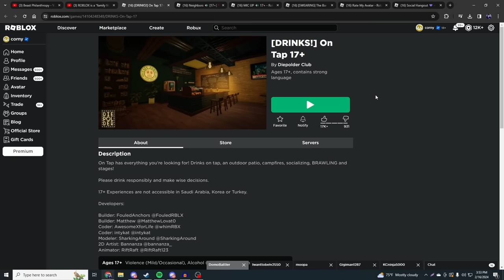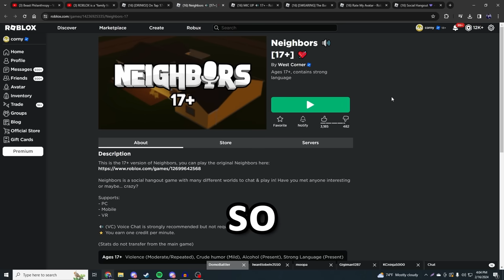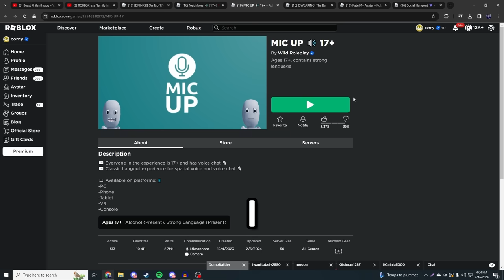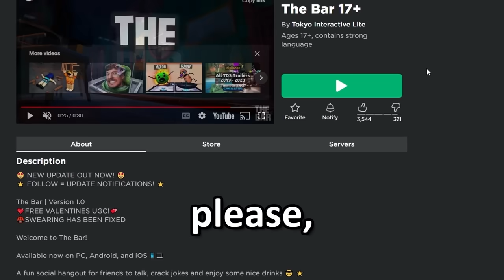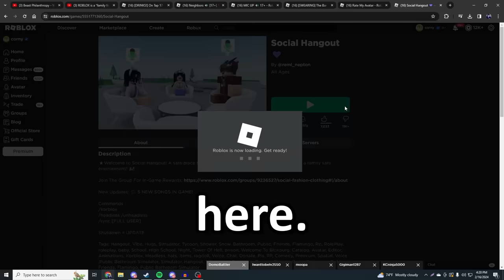FINDING BYPASSES ON ROBLOX IS TOO EASY...